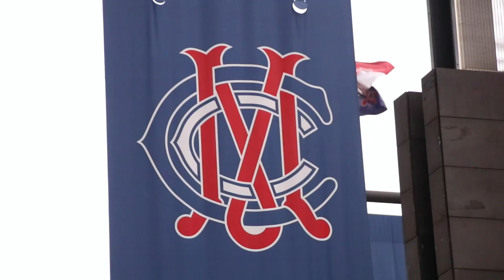Game Changers: The Story of Women's Aussie Rules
Women have played a crucial part of Australian Rules Football for decades but have never been able to progress within the game and reach the fame and success of the male ‘heroes’ of the sport.

But this is all about to change.

With close to half of the AFL’s audience being female and the number of women now playing the game higher than ever, the decision to bring the launch of the first ever professional Women’s Football League forward three years from 2020 to 2017 is the driving force that will rocket female footy to the forefront of television sets of fans around the nation.

From Renee Forth to Emma Zielke, Reporter Luke Cooper looks at the faces behind the talent set to take to the field next year, the controversial aspects of the league’s launch and exactly why this move is so important for both the AFL and Australian sport.